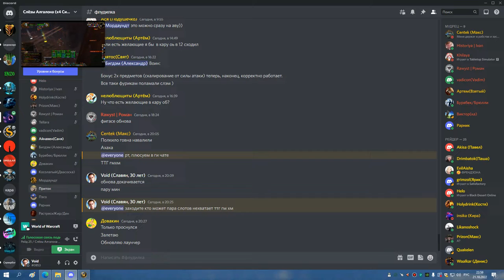1я часть ТТГ 25 БДК 21 10 22